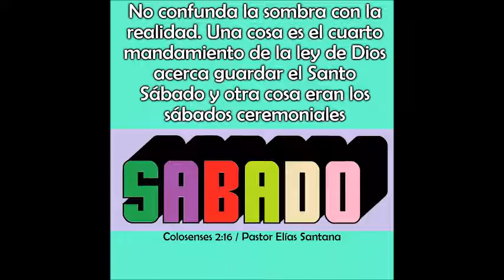Días de reposo. Colosenses 2:16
“No confunda la sombra con la realidad. Una cosa es el cuarto mandamiento de la ley de Dios sobre guardar el Santo Sábado y otra cosa eran los sábado ceremoniales”